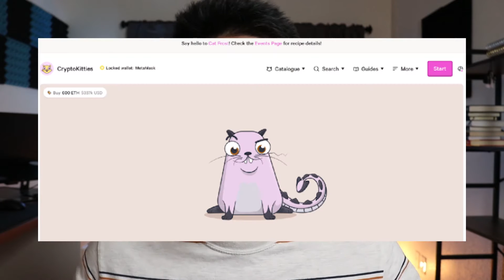Gary Vee Came Out With His Own NFT VeeFriends RC Reaction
00:04 What are NFT'S
00:54 What is Garyvee's new NFT project
01:32 Why Garyvee continues to innovate
02:30 The value behind VeeFriends & Garyvee's NFT's
03:11 The value behind Garyvee's tokens
04:58 Why wealth is being transferred through crypto
05:58 Why NFT's have a perceived value